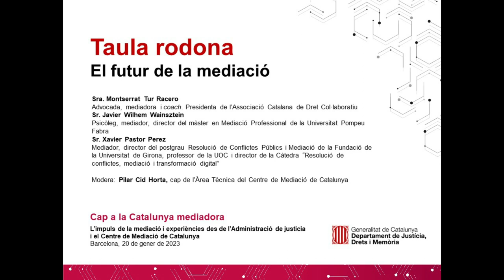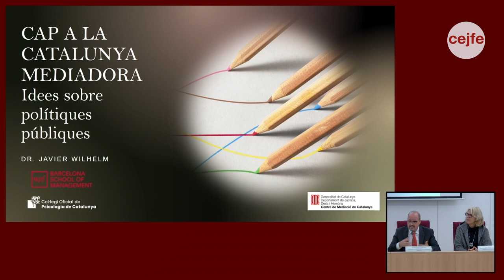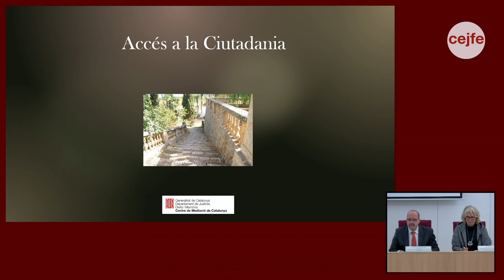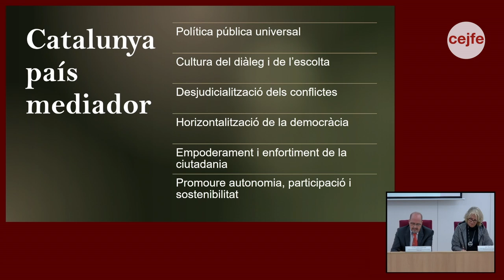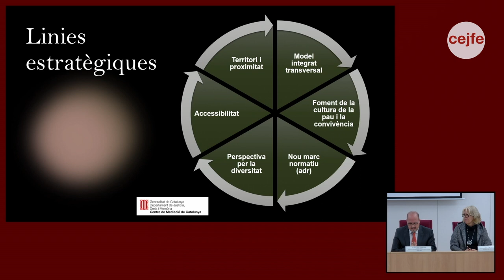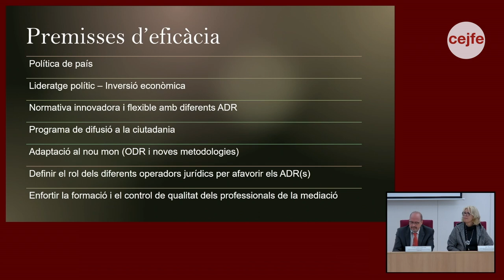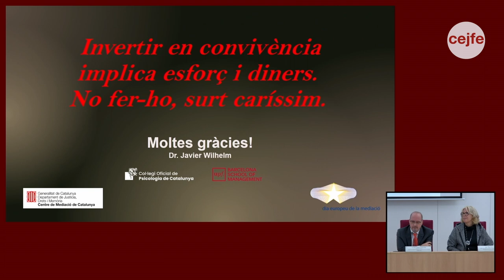Dia Europeu de la Mediació_TAULA RODONA 1: “El futur de la mediació”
Intervenen a la primera taula rodona la Sra. Montserrat Tur Racero, advocada, mediadora i coach i presidenta de l’Associació Catalana de Dret Col·laboratiu, el Sr. Javier Wilhelm Wainsztein, psicòleg, mediador, director del màster en Mediació Professional de la UPF i el Sr. Xavier Pastor Perez, mediador, director del postgrau Resolució de Conflictes Públics i Mediació de la Fundació de la Universitat de Girona, professor de la UOC i director de la Càtedra “Resolució de conflictes, mediació i transformació digital”. Modera: Pilar Cid Horta, cap de l’Àrea Tècnica del Centre de Mediació de Catalunya.